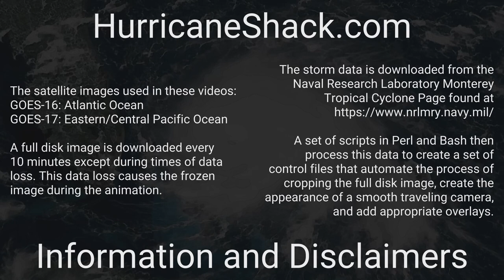1855 Atlantic Hurricane Season